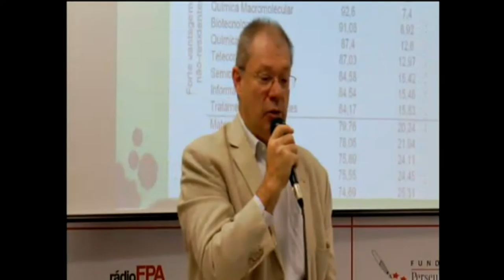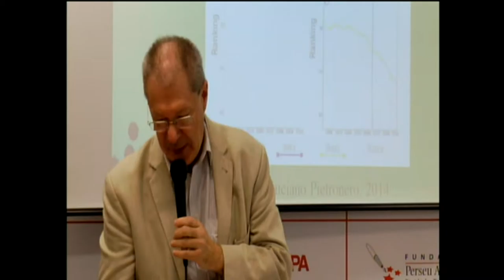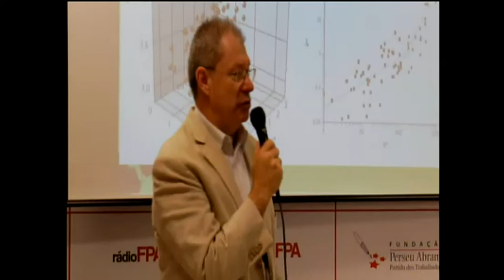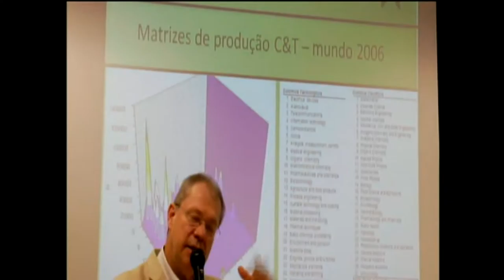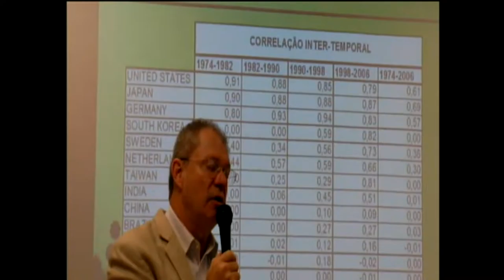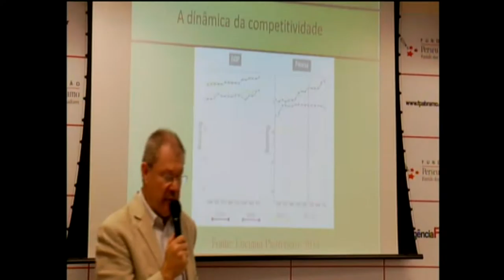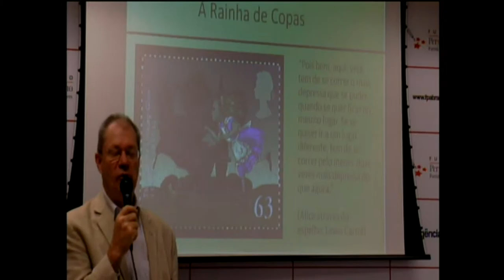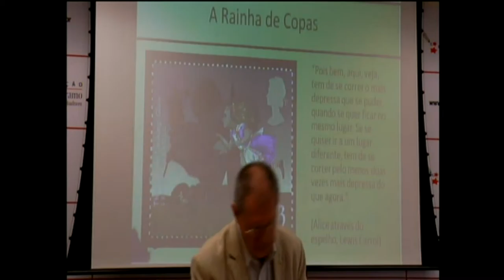FPA e FES em debate: Inovação nos países emergentes